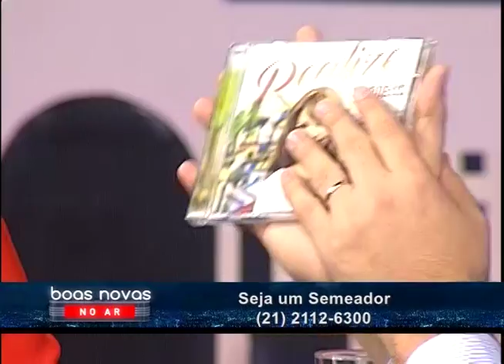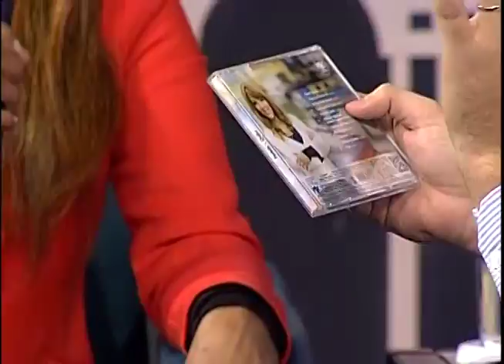Boas Novas no ar Flordelis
07/06/2017

O Boas Novas no Ar recebeu a cantora Flordelis que contou um pouco da sua história, do CD novo e cantou ao vivo durante o programa.

Mídias Sociais